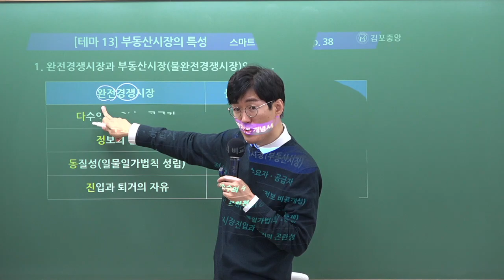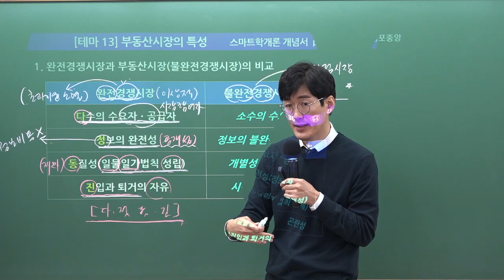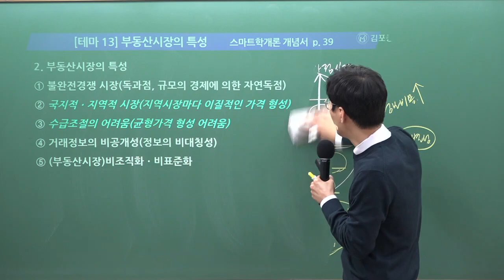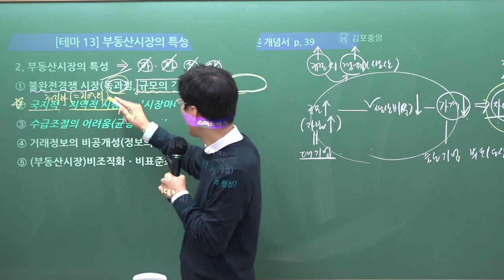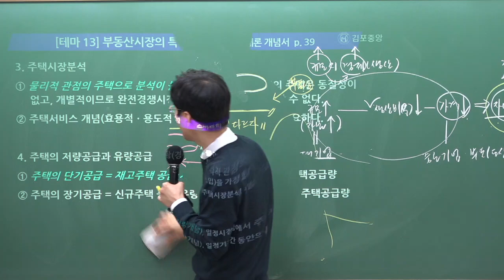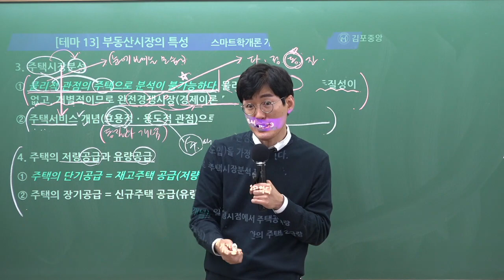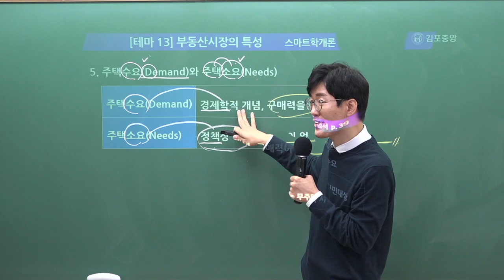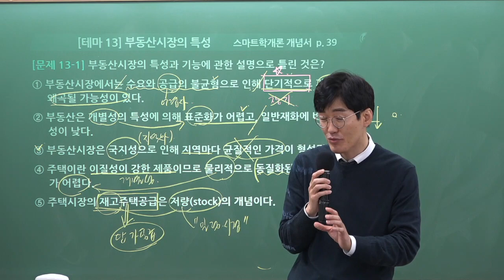[공인중개사학원 김포중앙] 제34회시험 이렇게 준비하세요! 부동산학개론 황재원교수님 "부동산시장의 특성"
황재원 교수님의 다른 강의가 궁금하다면?!